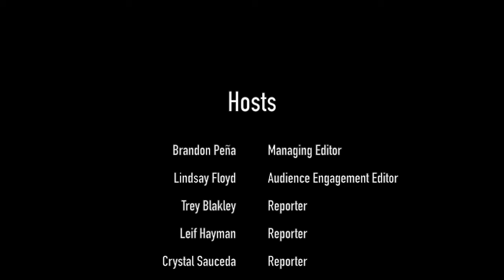Signal Soundbytes: Interview with SGA President, Sports Talk and movie reboots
Episode segments include an interview with current Student Government Association (SGA) President AJ Johnson, Sports Talk with Jeremy and the trend of movie reboots.

Signal Soundbytes, a podcast produced by the University of Houston-Clear Lake’s The Signal, features a panel of students discussing a variety of topics.

Episode Panel:
– Brandon Peña, Managing Editor
– Lindsay Floyd, Audience Engagement Editor
– Trey Blakley, Reporter
– Crystal Sauceda, Reporter
– Leif Hayman, Reporter
– Jeremy Gingrich, Reporter